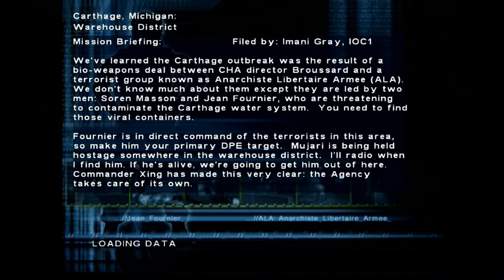Syphon Filter: The Omega Strain - Online Coop (PS2) Mission #2 25/01/2021